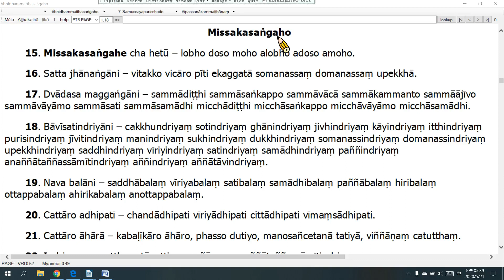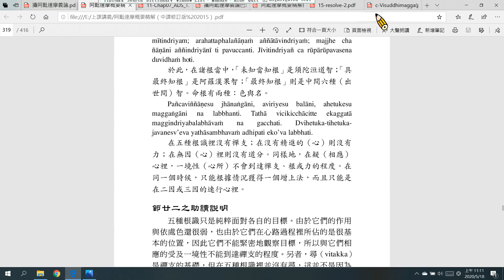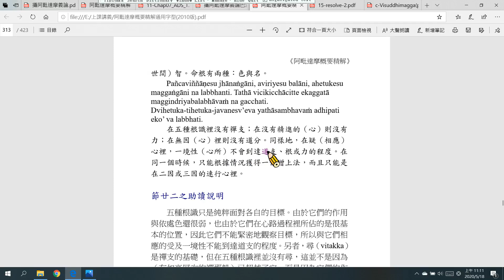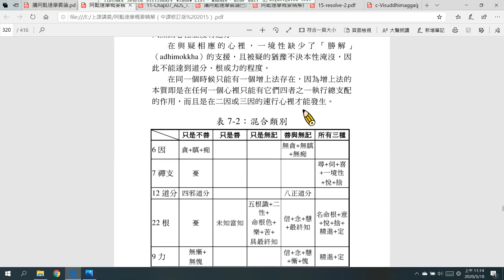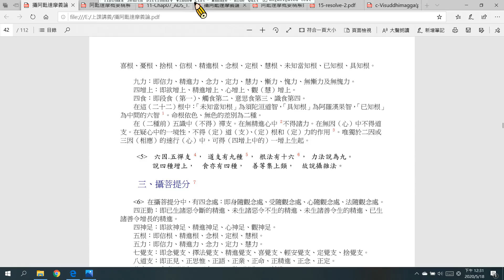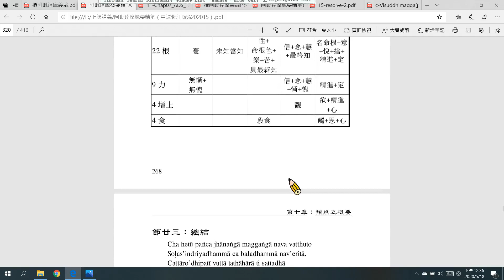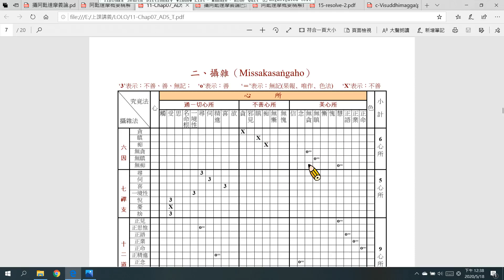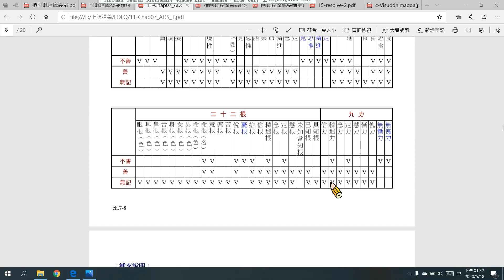7-2.2第七章 攝集分別品（攝雜之補充說明及總結）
補充說明及總結攝雜（混合類別之概要 ）